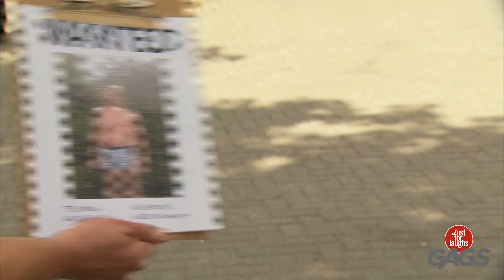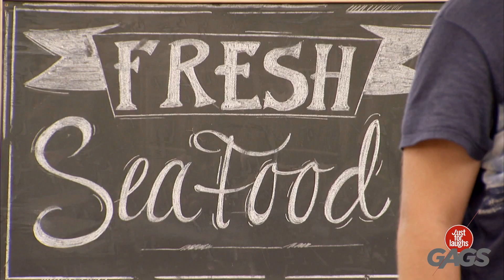الشرطة تقنيات جديدة للبحث عن المخدرات... | Just For Laughs Arabic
يجب أن يكون فعالا...